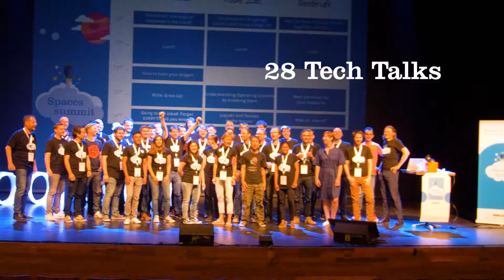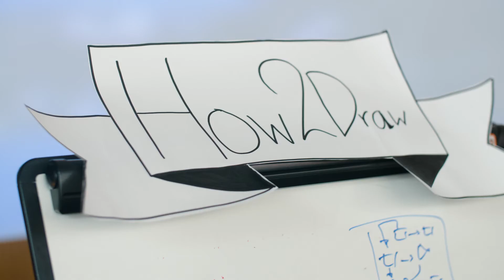Spaces Summit 2018 - The After Movie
Tech Conference of bol.com. 1 day, 340+ visitors, 28 Tech Talks.